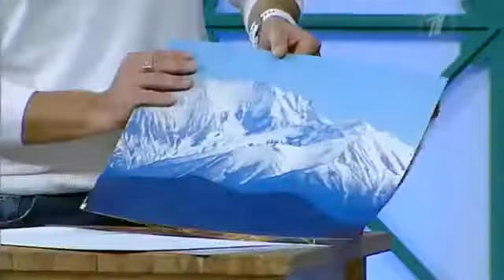На невесту заявили в ПОЛИЦИЮ за МОШЕННИЧЕСТВО. Давай Поженимся Скандальный выпуск